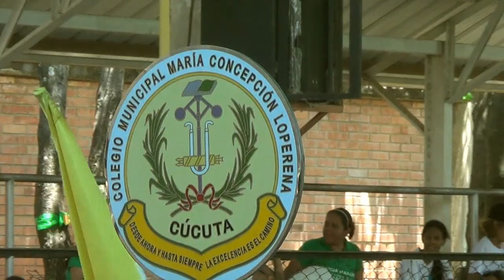VI FESTIVAL DE BANDAS COLCASTRO 2023